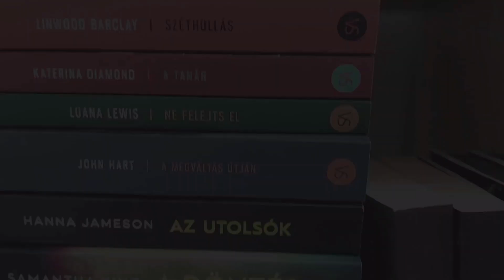Bemutatom nektek a kedvenc könyveimet :)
Ebben a videóban bemutatom nektek azokat a könyveket, amik eddig a kedvenceim közé kerültek. Kíváncsi vagyok, hogy ti mit gondoltok róluk:)

00:00 Bevezetés
00:22 Jodi Picoult könyvek
02:09 Borsa Brown Gyalázat trilógia
02:47 Jean Sasson Hercegnő trilógia
03:33 Ken Follett Katedrális
04:30 Torey Hayden Egy gyerek
05:23 Daniel Keyes Virágot Algernonnak
06:14 Dennis Lehane  Viharsziget
06:49 Gillian Flynn Holtodiglan
07:23 Rebecca Donovan Elakadó lélegzet
08:12 J.A. Redmerski Megölni Sarait
08:58 Angela Marsons Ördögi Játszmák